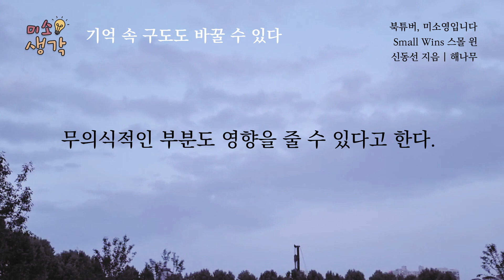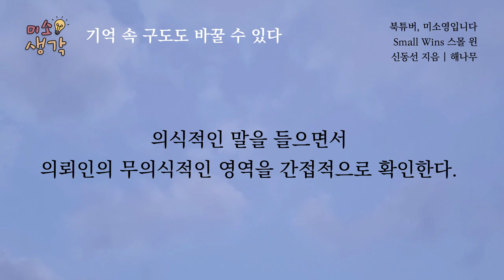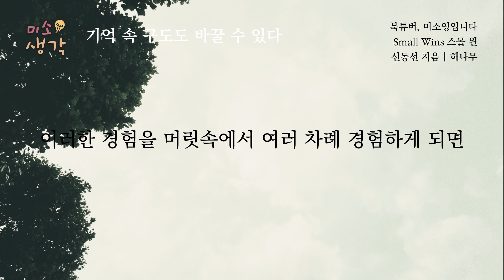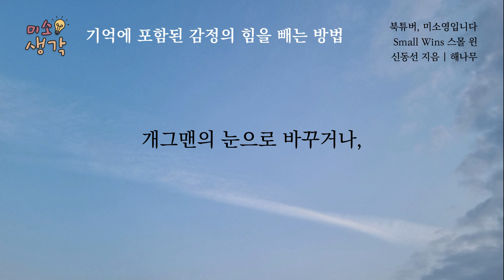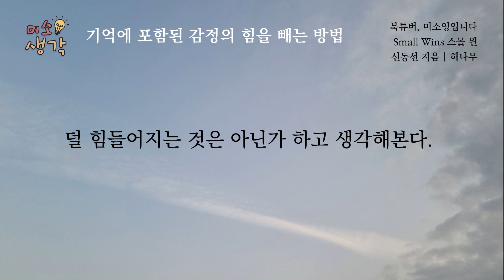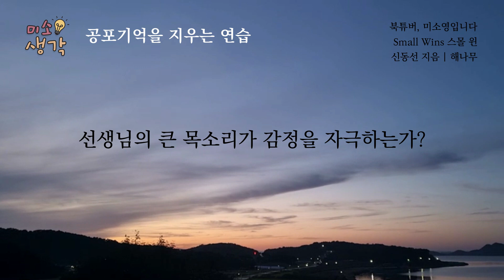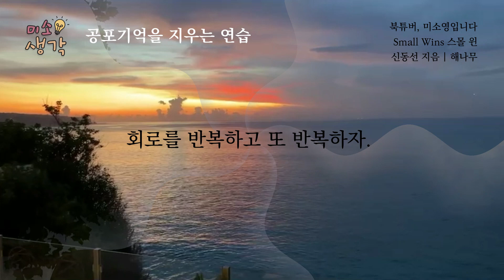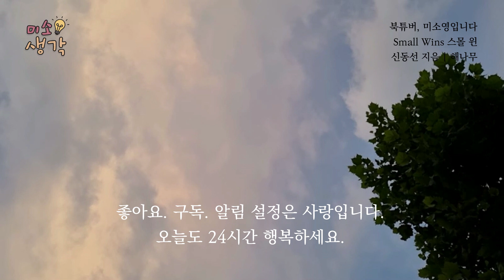지우고 싶은 공포기억이 있나요? 감정을 새롭게 편집해보세요 | 생각, 제대로 연습하기 | 스몰 윈 small wins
- 생각, 지우고 싶은 기억 바꿀 수 있습니다.
- 공포지억은 새롭게 편집해보세요.

제목 : Small Wins 스몰 윈
저자 : 신동선
출판사 : 해나무

00:00 생각, 제대로 연습하기
01:20 기억의 구도도 바꿀 수 있다
06:00 기억에 포함된 감정을 빼는 방법
10:03 공포기억 지우는 연습
12:55 미소생각

▶ 미소영이 책 읽어드립니다.
들으면 들을수록 미소짓게 되는 미소생각!
은퇴와 노후를 위한 동기부여, 자기계발 이야기를 전하는 ’북튜버 미소영입니다‘
좋아요. 구독. 오늘도 24시간 행복하세요.